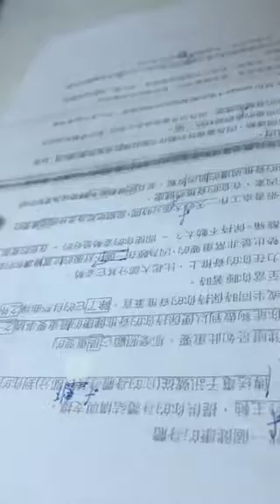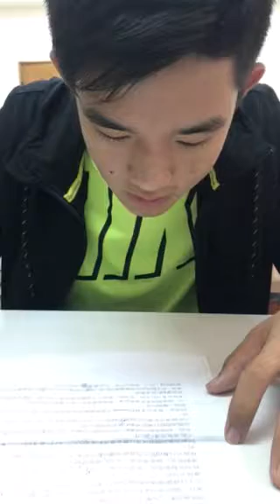承耘-空中英語教室-照顧你的脊椎